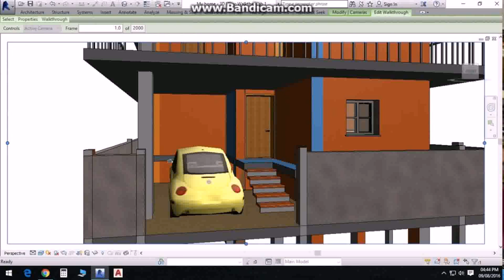Duplex House Plans In 1000 Sq Ft (see description) (see description)